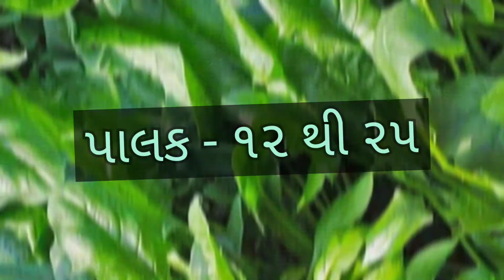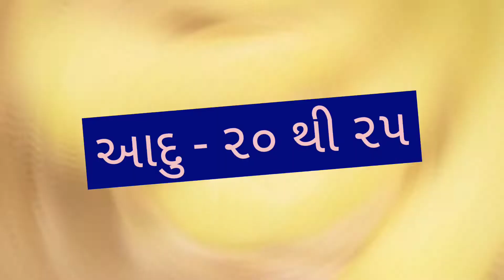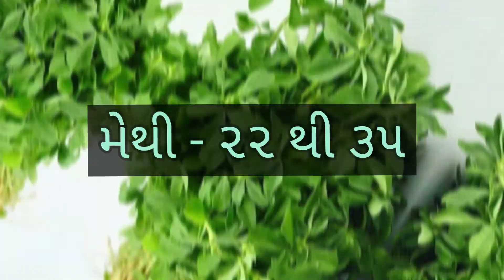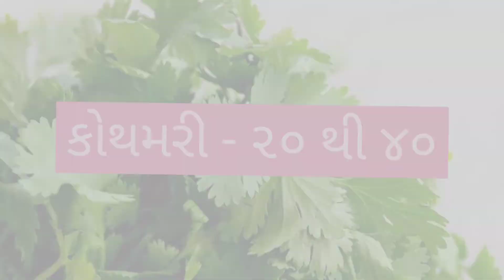JUNAGADH SHAKBHAJI NA BHAV DT:- 09/09/2022